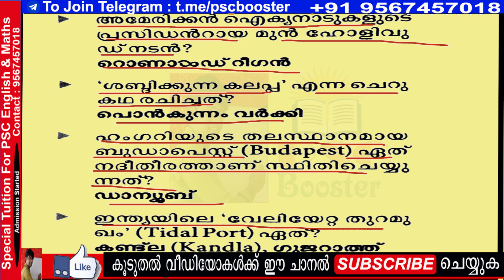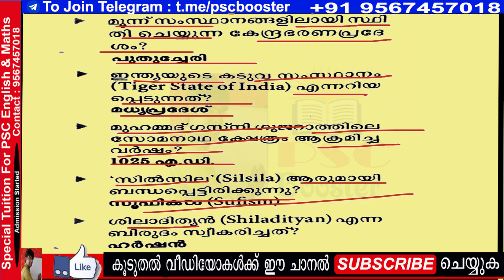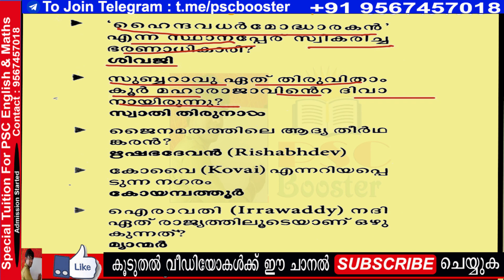50 RANK MAKING QUESTION - KERALA PSC || LDC 2020 || SECT LGS || KAS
50 RANK MAKING QUESTION - KERALA PSC || LDC 2020 || SECT LGS || KAS
In this session we are discussing INDIAN STATE - 50 GK questions asked in various exams conducted by Kerala PSC. These sessions will be beneficial for aspirants preparing for VEO/LDC/Secretariat LGS Exams.